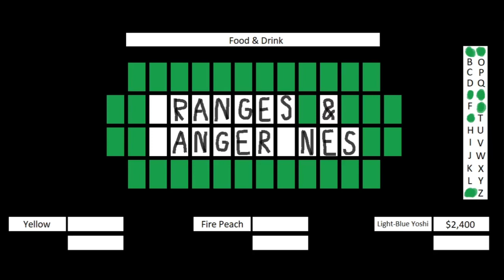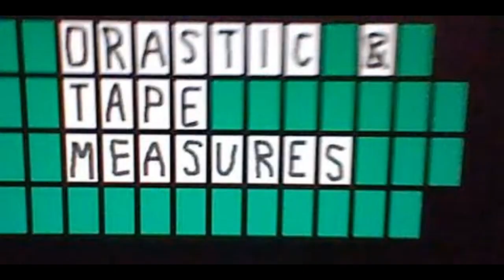Wheel of Fortune Gamestar Card Game Episode 32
were Episode 32 of Wheel of Fortune Gamestar Card Game. Fire Princess Peach in 1-day grand total is $71,500. Let's have a contestant are Yellow M&M, Fire Princess Peach and Light-Blue Yoshi.